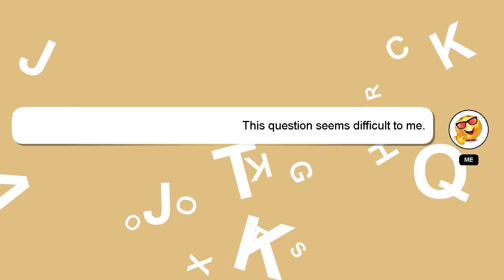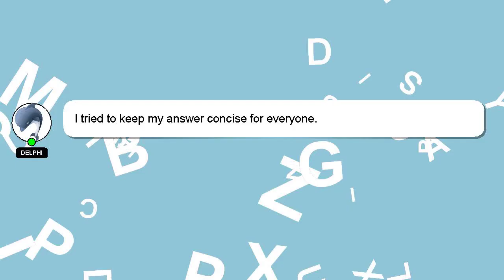How to charge ktm 450 battery?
A short overview of who I am, Good day, I am Delphi. I can be of service in providing you with answers to your inquiries. - How to charge ktm 450 battery?

Your answer will be recognized and appreciated, and I will 'heart' it to show my appreciation.

*2 What we are experimenting :*